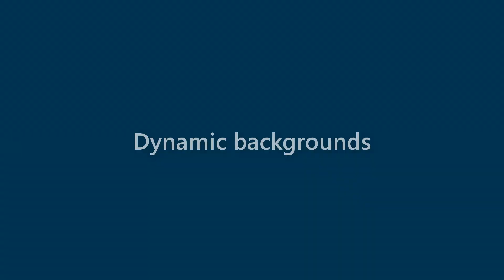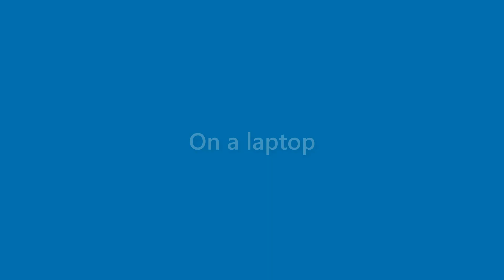August Jimenez - appearance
Name Look - August Jimenez - appearance. In this video we present "August Jimenez" name look and feel in various scenarios.
This video will cover:
How does "August Jimenez" look as a personal letterhead?
How does "August Jimenez" look on a business card?
How does "August Jimenez" look on a computer/laptop screen?
How does "August Jimenez" look with different background colors?
How does "August Jimenez" look with various fonts?